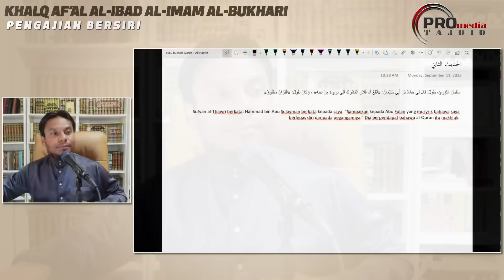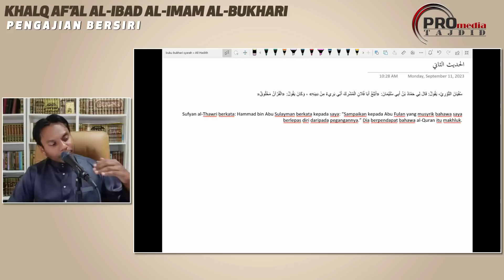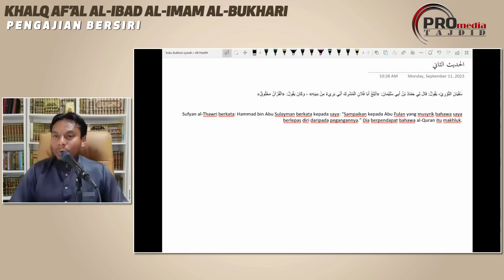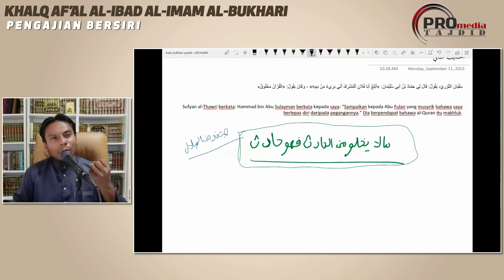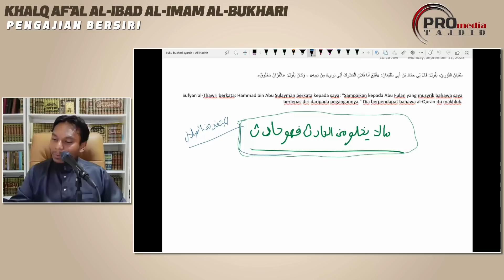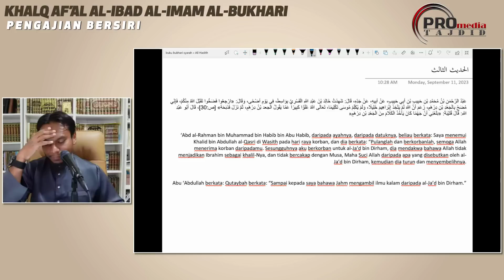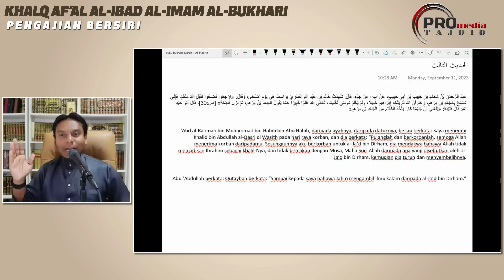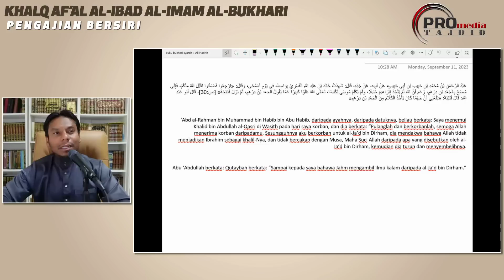11-09-2023 Ustaz Salman Ali: Khalq Af'al Al-Ibad Al-Imam Al-Bukhari {Siri 2}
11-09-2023 Ustaz Salman Ali: Khalq Af'al Al-Ibad Al-Imam Al-Bukhari {Siri 2}